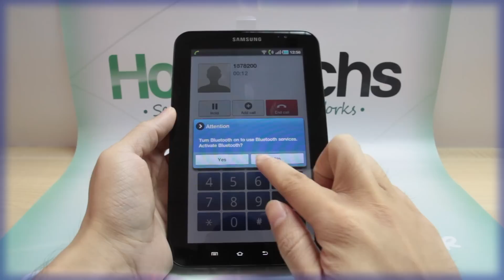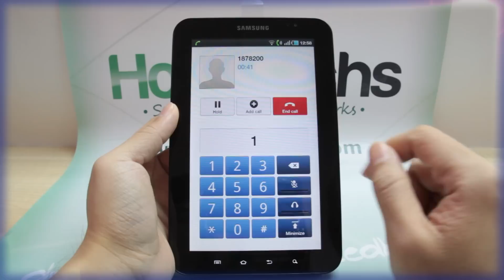How to Make a Call on Samsung GALAXY Tab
This video shows you how to make a call on Samsung GALAXY Tab.